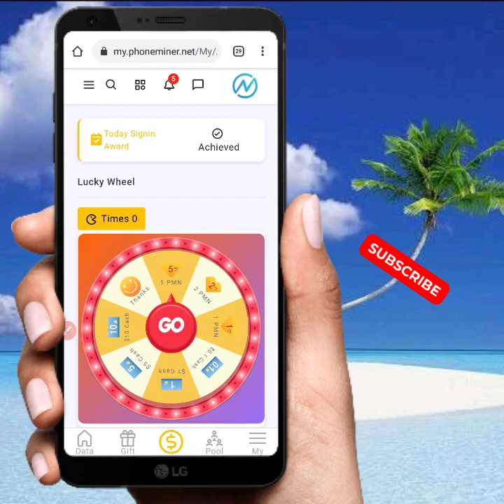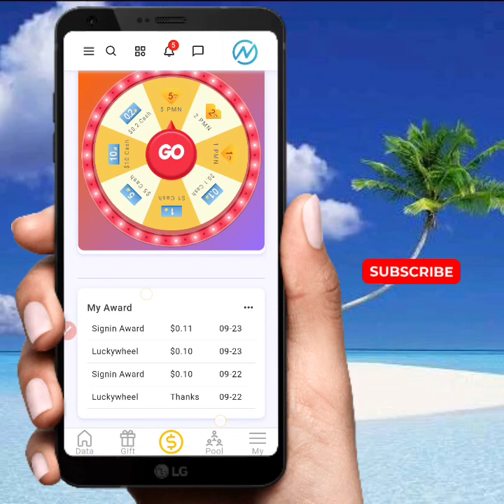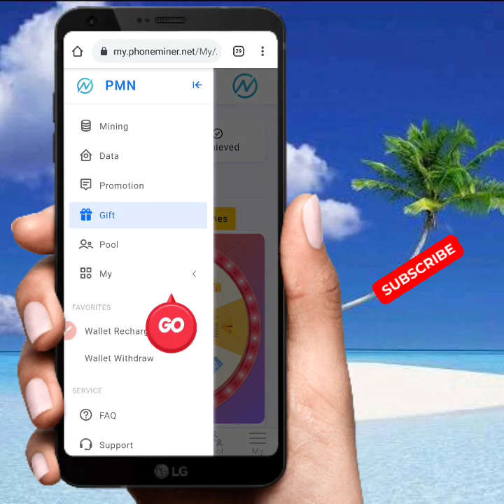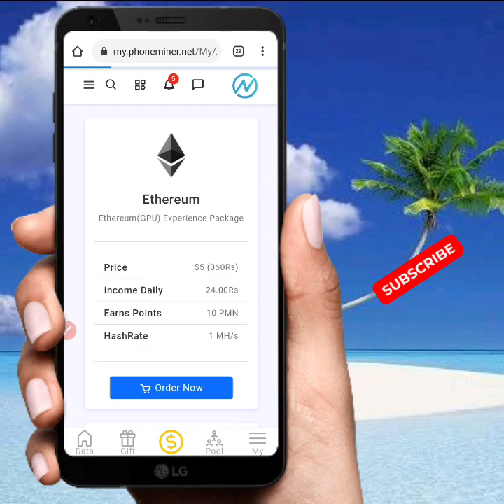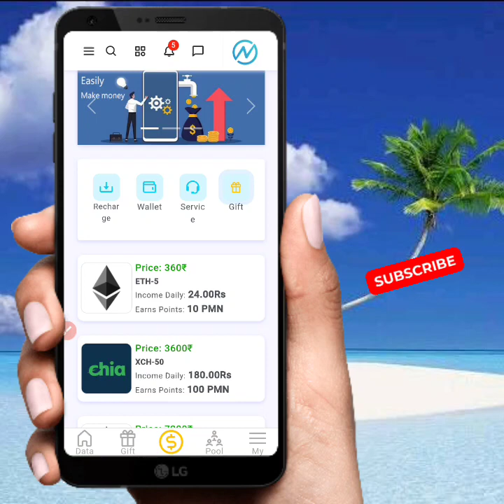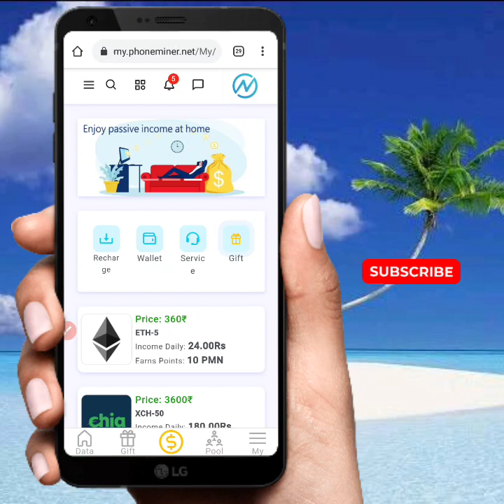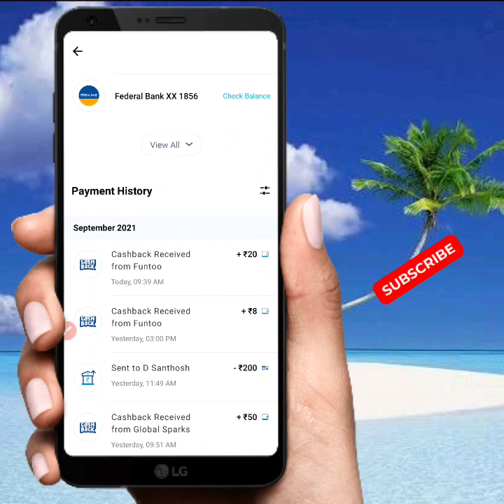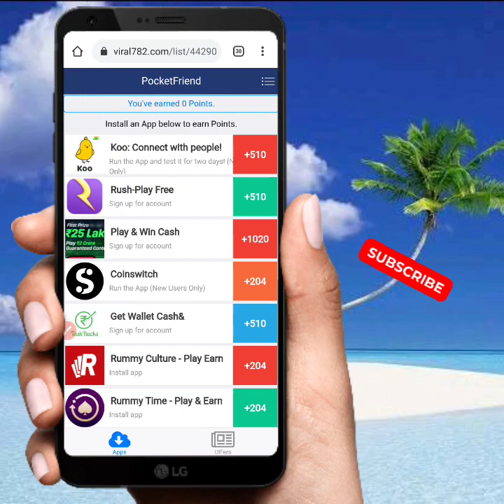சும்மாவே!! ₹225/- தராங்க || earn money online without investment paytm Cash Tamil